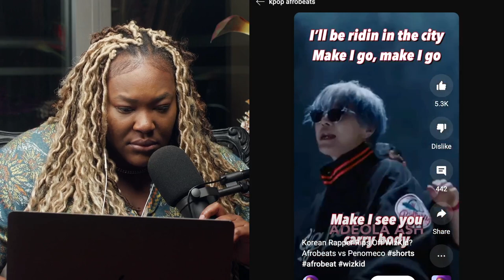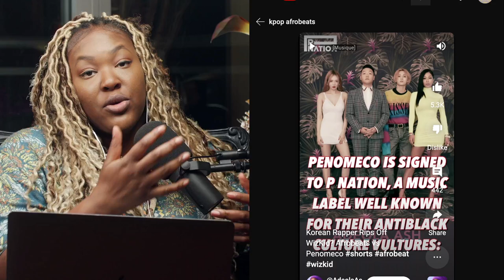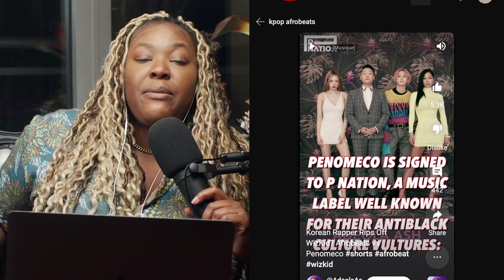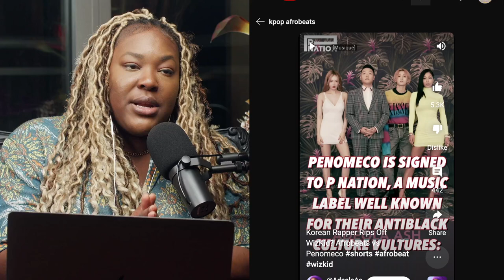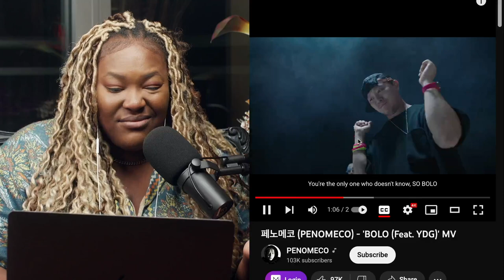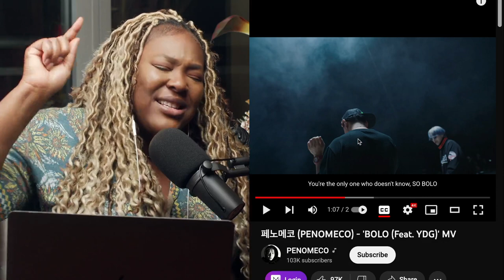The Unexpected Benefits of K-POP Appropriating Afrobeats: A Nigerian Perspective You Won't Believe!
In this video, we delve into the issue of a K-pop artist appropriating Afrobeats, including using Igbo words, and the controversy surrounding it. The speaker provides a brief history of cultural appropriation, explaining how Black culture has often been stripped and exploited for profit. However, Afrobeats, with its unique and uplifting sound, has the potential to positively impact people's spirits. We also explore how Afrobeats is gaining popularity globally, particularly in China, and how Wizkid is introducing it to East Asia through K-pop. This can potentially open economic doors and lead to mutually beneficial partnerships between Africa and China. Finally, we discuss the benefits of collaborating with East Asia to open up new markets and increase revenue.

00:00 - K-pop artist appropriating afrobeats
03:10 - The concept of cultural appropriation and stealing black music
05:10 - Afrobeats as a unique and impactful sound
07:10 - The potential impact of afrobeats going global, including in China
09:09 - Wizkid introducing afrobeat to East Asia through K-pop
11:09 - Introducing afrobeats to East Asia could open economic doors
13:18 - Promoting African culture in China can lead to mutually beneficial partnerships
15:20 - Collaborating with East Asia can open up new markets and increase revenue

► RÄE MESSENGER
- Do you want ChatGPT on-the-go? Start Using Räe Messenger Now! It's Free

Filmmaker/Media & Tech Entrepreneur Kenim O

My channels @brandvideopro @universityofmakingmoney @thekenimoshow @raemessenger @ovgafrica @ovgnews